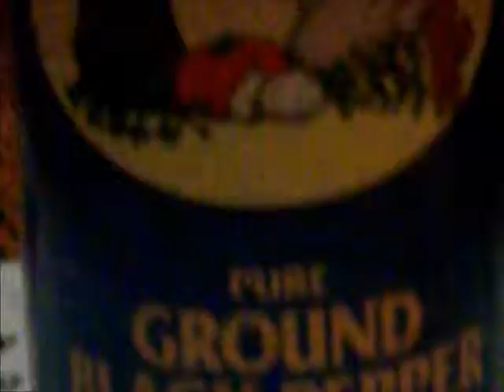my uncle by claire